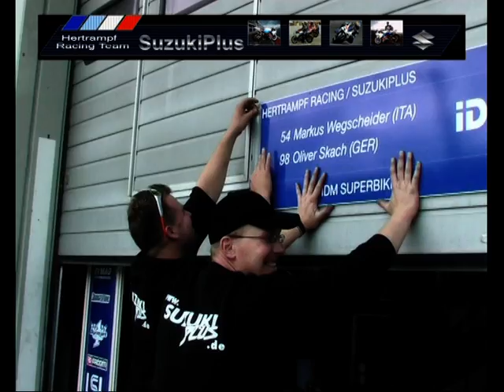Hertrampf-Racing-2007.VOB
Team Hertrampf Racing Video 2007.  Angetreten in der IDM Superbike mit den Fahrern Oliver Skach und Markus Wegscheider. Einsatzfahrzeuge Suzuki GSX R 1000.  Aufgebaut durch HPC-Power, dem Hertrampf Performance Center. Partner in der Saison 2007 waren: Bridgestone, Südtirol, Motorrad Hertrampf, Suzuki, BMC, Yoshimura, Dymag, Moß Abbruch, Öhlins Service Center by HPC-Power,  Titelmusik durch Sizzy Rocks aliai Gamblin Crew.